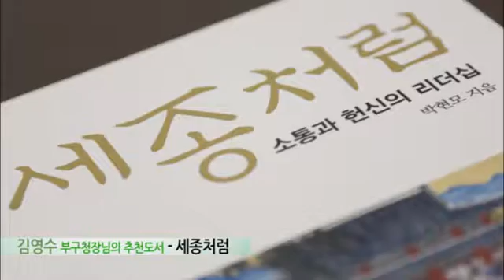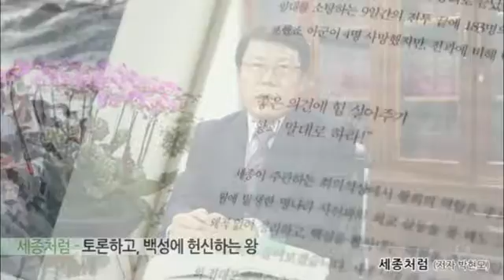향나도 47화